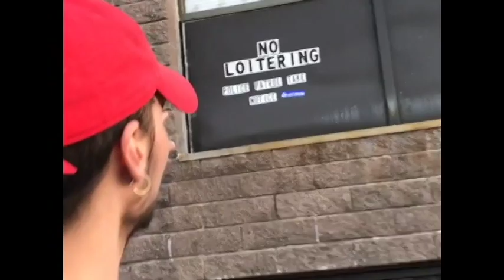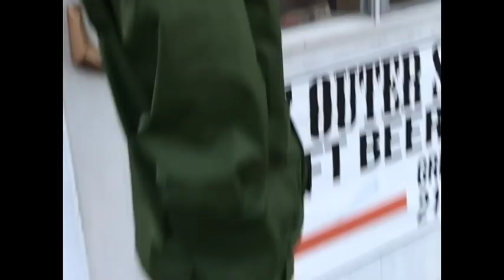Admiral Poppy - Metadata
Produced By: SIL3NT POPPY
Written By: Peter Reilly Yurkovsky
Filmed & Directed By: Zachary Riegelmann
Edited By: Peter Reilly Yurkovsky